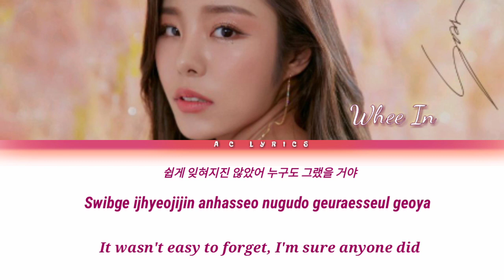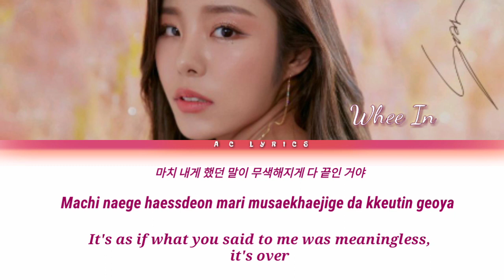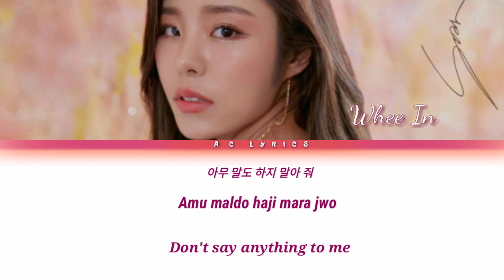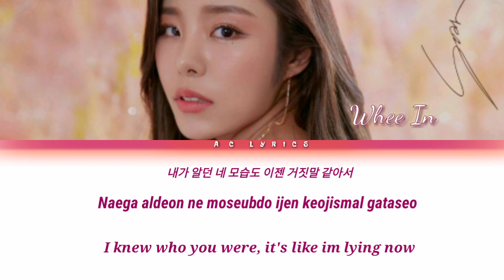MAMAMOO WheeIn (휘인) - 'GOOD BYE' 헤어지자 Lyrics (ColorCoded)